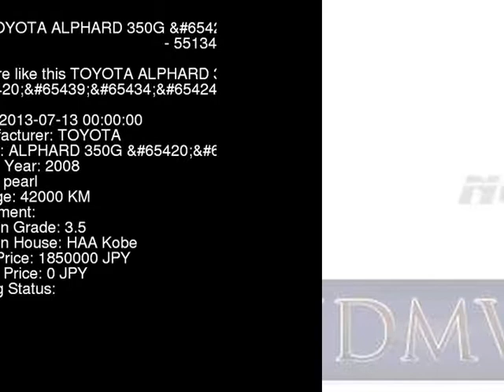2008 TOYOTA ALPHARD 350G_ GGH20W